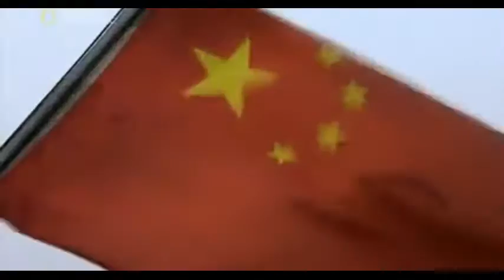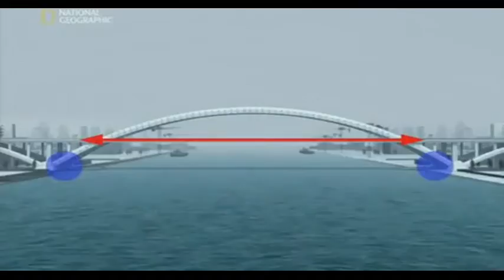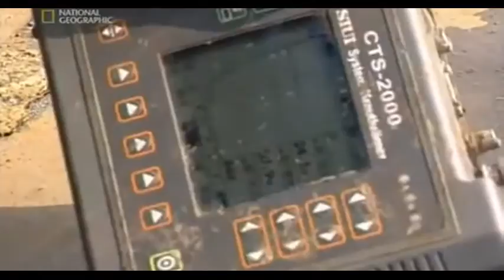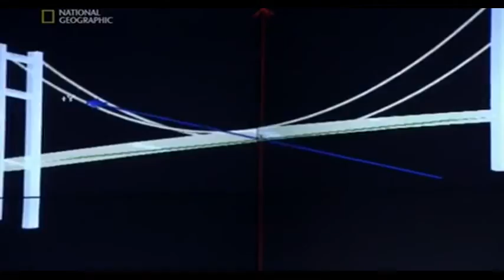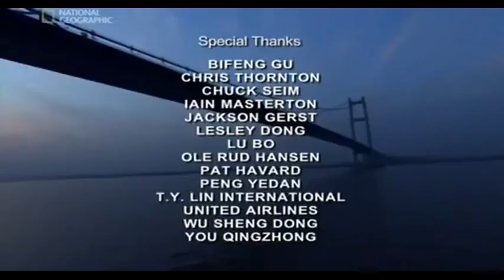Lupu Arch Bridge China